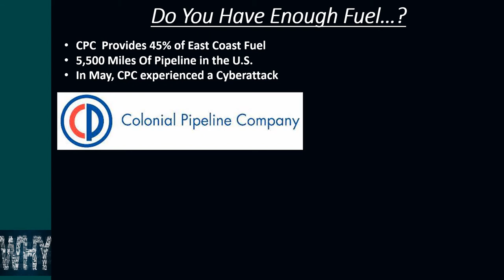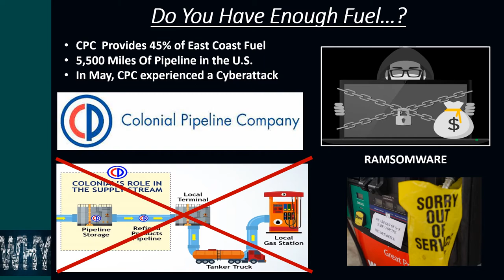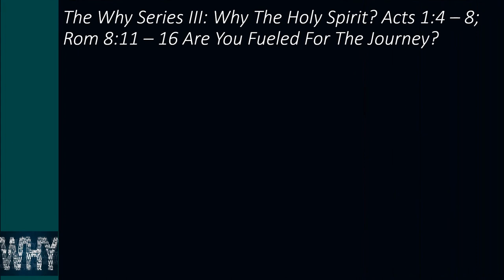SRMBC Service 05232021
SRMBC Service 5/23/2021 The Message: "The Why Series III: Why The Holy Spirit? (Are You Fueled For The Journey?)" Acts 1:4 - 8; Rom. 8:11 - 16.